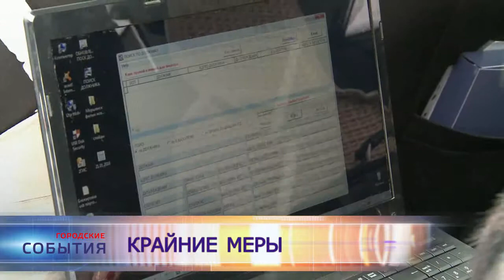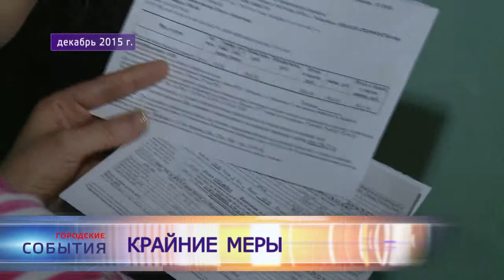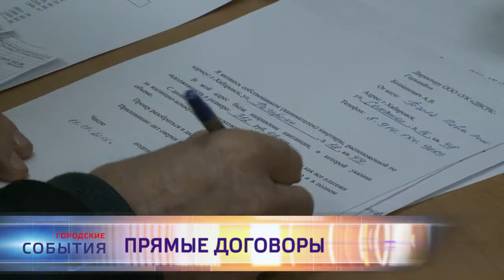«Городские события» 11 февраля 2016. Хабаровск ТВ.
В этом выпуске: на Хабаровский край надвигается очередной циклон, взыскание задолженности, прямые договоры с ресурсоснабжающими компаниями, «Спортивная надежда» В материале возможно упоминание платформ корпорации Meta (запрещена на территории Российской Федерации)